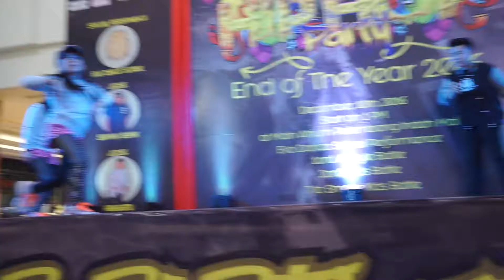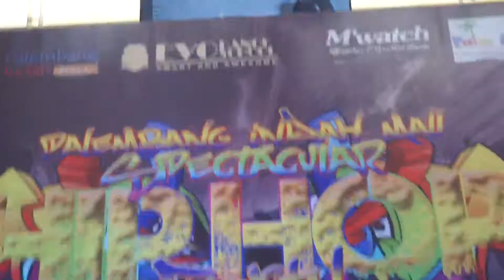Jessica and Irene VS and at Evo Dance School Hiphop Party End of The Year 2016